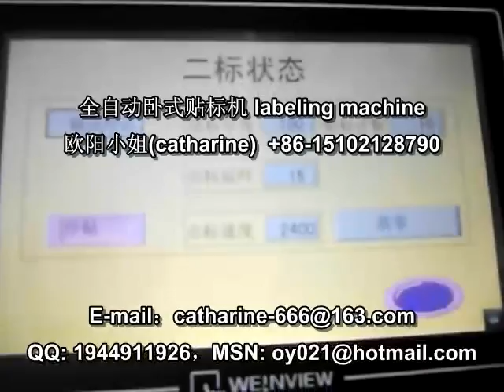Horizontal Labeling Machine for long tube 长管卧式贴标机